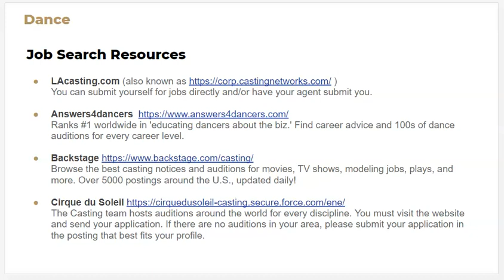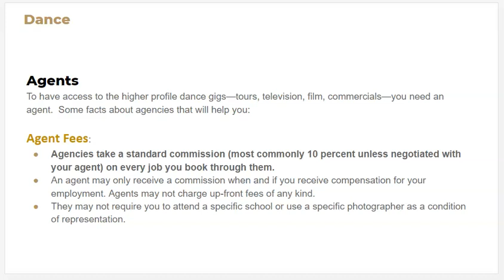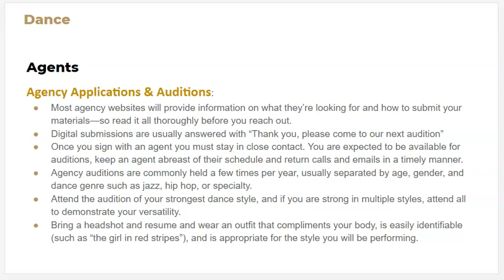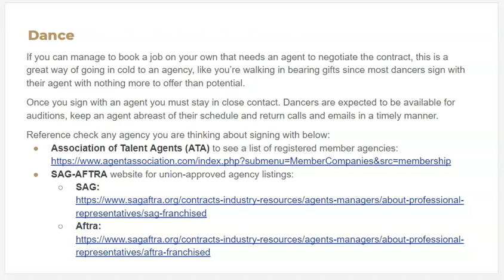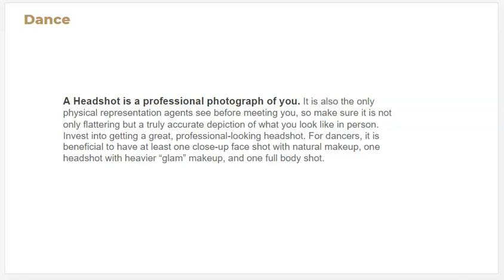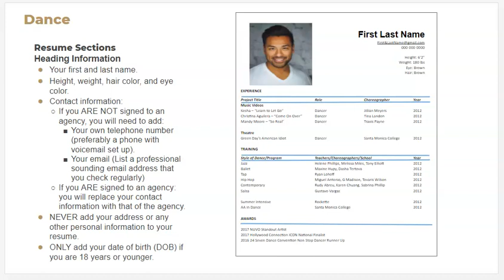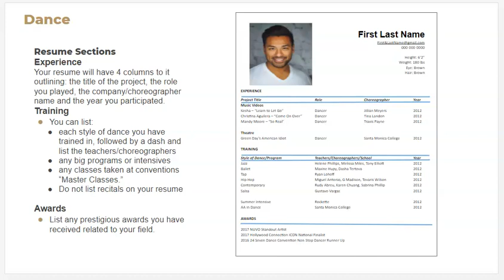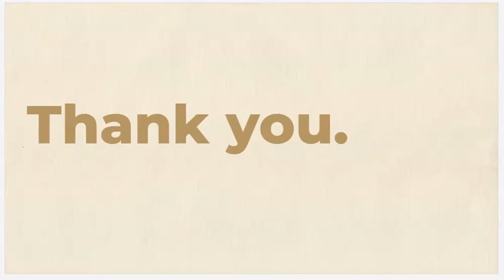SMC Dance (Resume)